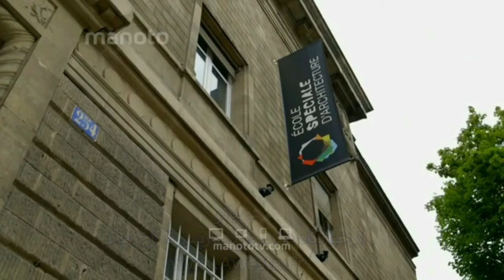دفاع از شاه و شهبانو در تلویزیون روسیه فیلسوف اوستایی سیاوش اوستا فاش ساخت زرتشت را بشناسید